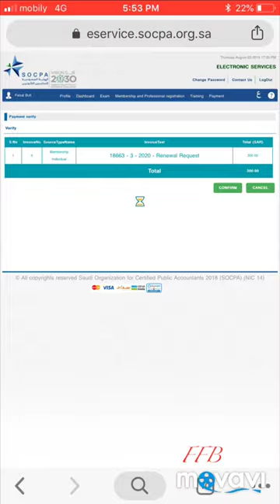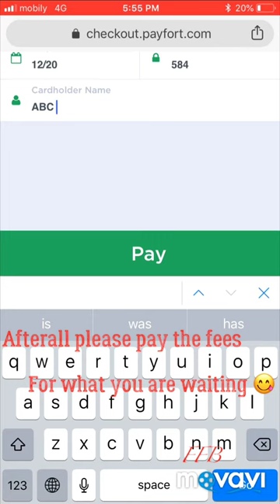Renew SOCPA Membership | Yearly Renewal | Online SOCPA Renewal Process | Saudi Organisation for CPA